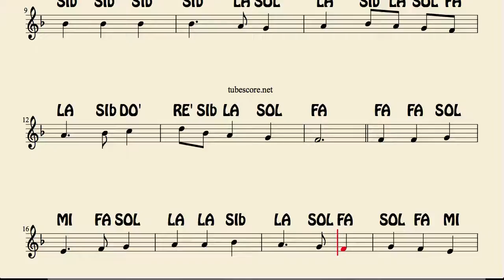God Save the Queen Partitura Fácil con Notas de Flauta, Violín, Oboe e instrumentos en do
Si te registras en la web, podrás descargar las partituras en cualquier momento).
1000 JPG gratis para tu instrumento en este listado (busca por orden alfabético)

Apóyanos comprando nuestras Camisetas o una partitura PDF para que podamos seguir haciendo más vídeos.

Si te gusta comparte y recomienda a tus amigos músicos ¡gracias!